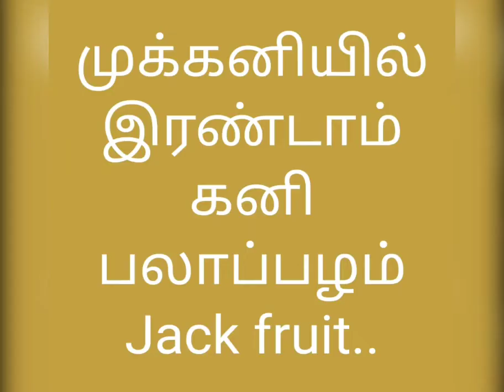Jack fruit-The fruits world- medicinal usage..